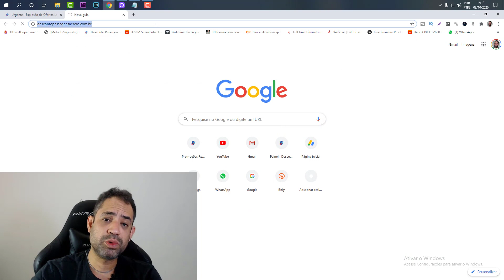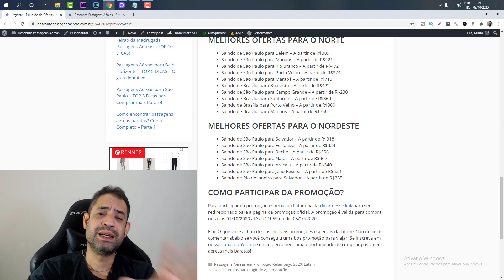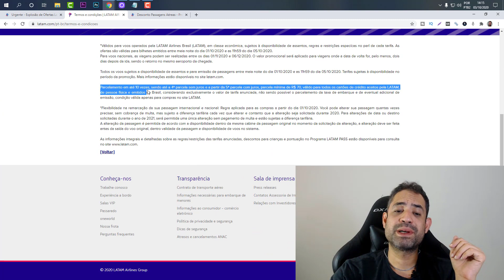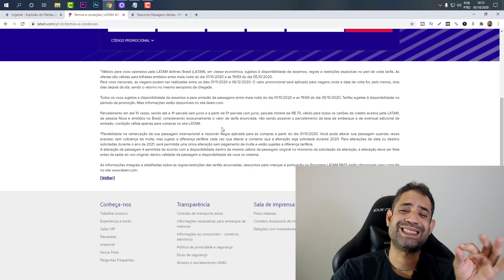URGENTE! ACABA AMANHA! LATAM EXPLOSÃO DE OFERTAS A PARTIR DE R$131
⬇️ Link da promoção - Olá meus queridos amigos! Hoje temos promoção especial da Latam com passagens ida e volta a partir de R$131. O Desconto Passagens Aéreas trás para você viajante as melhores ofertas de passagens aéreas promocionais todos os dias!

Veja abaixo como participar da promoção e aproveitar a viagem pagando muito mais barato.

MELHORES OFERTAS PARA O SUDESTE
MELHORES OFERTAS PARA O SUL
MELHORES OFERTAS PARA O CENTRO – OESTE
MELHORES OFERTAS PARA O NORTE
MELHORES OFERTAS PARA O NORDESTE
COMO PARTICIPAR DA PROMOÇÃO?
Para participar da promoção especial da Latam basta clicar nesse link para ser redirecionado para a página da promoção oficial. A promoção é válida para compra nos dias 01/10/2020 até as 11h59 do dia 05/10/2020.